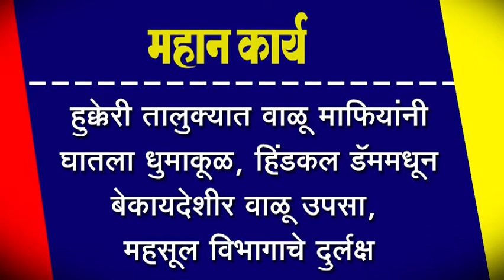हुक्केरी तालुक्यात वाळू माफियांनी घातला धुमाकूळ, हिंडकल डॅममधून बेकायदेशीर वाळू उपसा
हुक्केरी तालुक्यात वाळू माफियांनी घातला धुमाकूळ, हिंडकल डॅममधून बेकायदेशीर वाळू उपसा, महसूल विभागाचे दुर्लक्ष